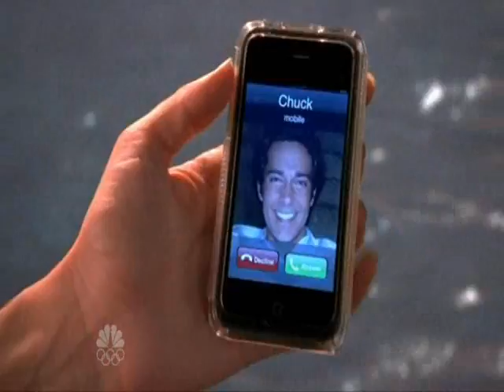Chuck and Sarah - Season 3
Song : Stranger- Secondhand Serenate
The clips are from season 3